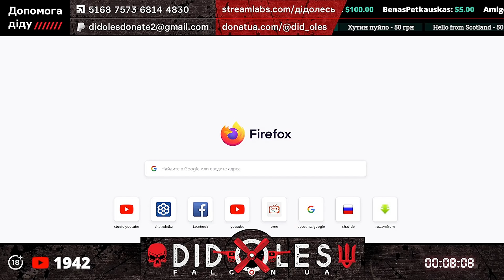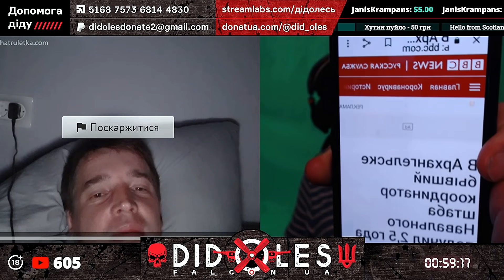БАН ОТ ПОПА И ПРОЧАЯ ХУ